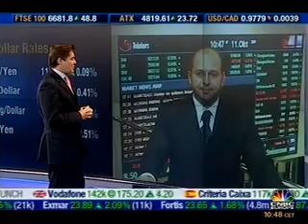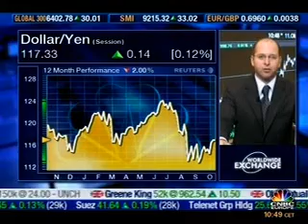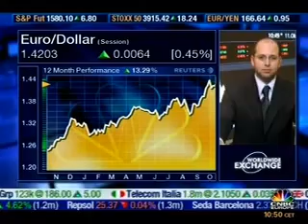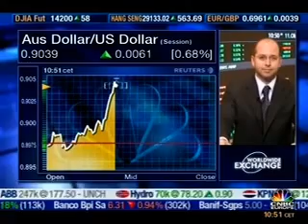Yen carry trade, and the future of the US dollar | ACM Forex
As the BOJ is not ready to raise rates, the Yen-funded carry trade will remain intact. US Dollar momemtum on the upside remains weak as positive figures from the Euro-zone help push inflation concerns off the discussion table. Will retail sales today help the greenback?